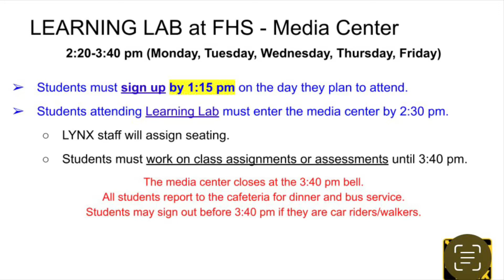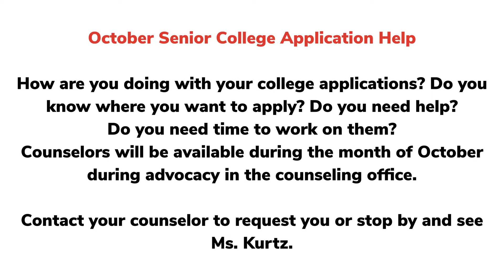Wake Up FHS 10/11/2022